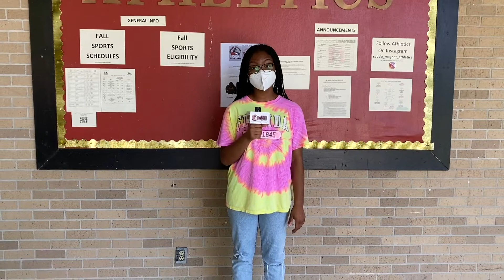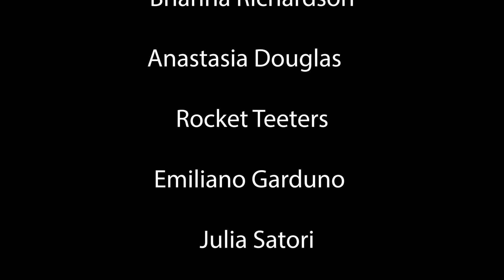CMTV Episode 3 (21-22)